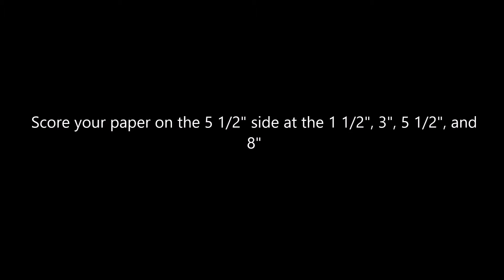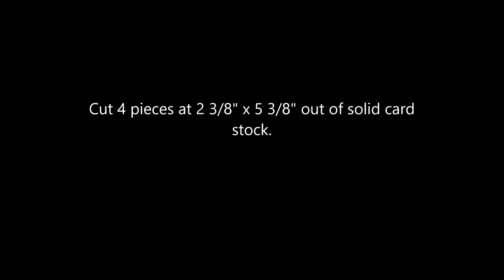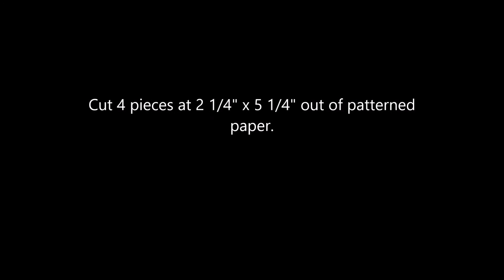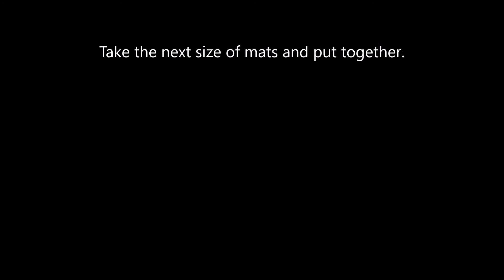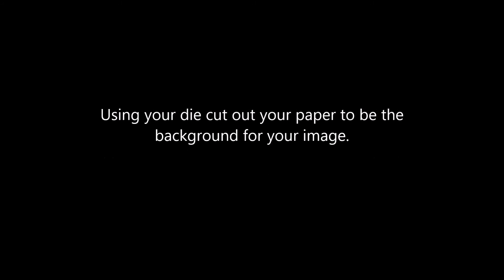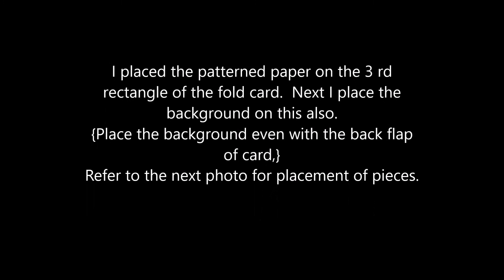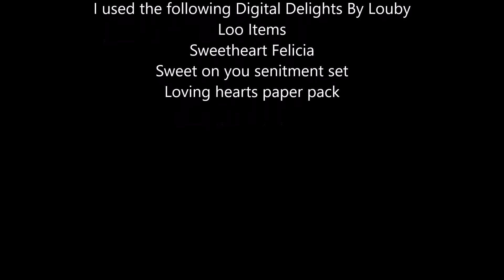Accordion Fold Card Tutorial